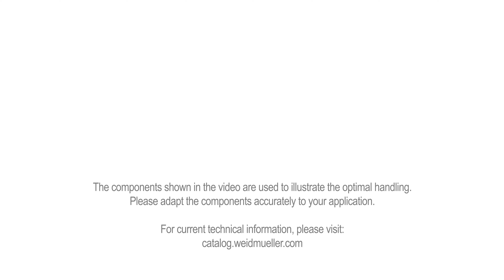Handling - SAI Connector M12 IDC D-coded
Get to know the handling of the SAI Connector M12 IDC D-Coded.